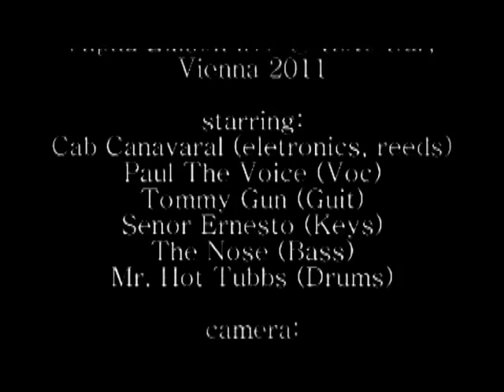Swing What You Got - Cab Canavaral Remix (extended version)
This tune has become somehow a classic in electro swing.
if you like it please support the artists and buy their music!
5 IN LOVE vs. Cab Canavaral: Swing What You Got
composition & lyrics: Paul Kreshka
arrangement/Remix: Cab Canavaral
this track was released on Electro Swing Revolution Vol.3